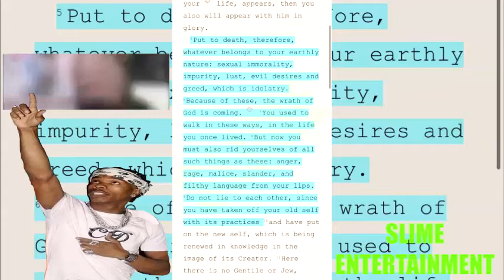Woah Vicky With Her Niece